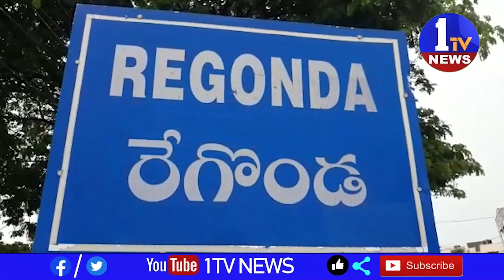చంద్ర బాబు అరెస్ట్ కు నిరసనగా మనుబోలు స్థానిక వీరభద్ర స్వామి దేవస్థానం